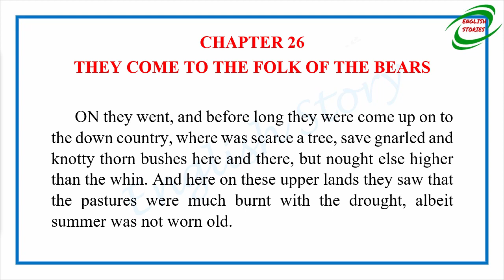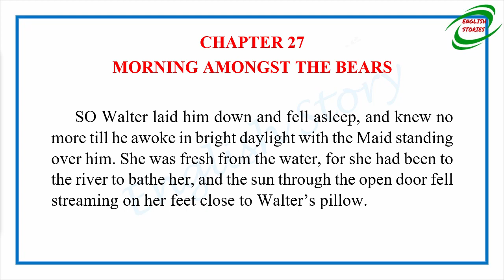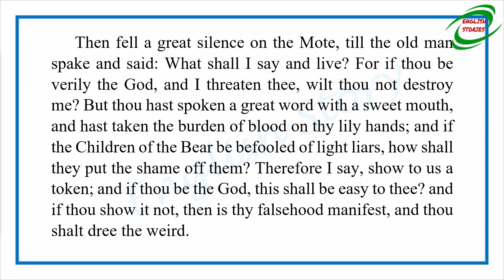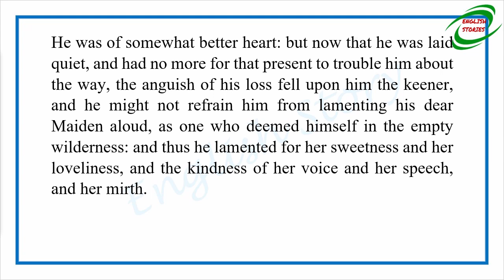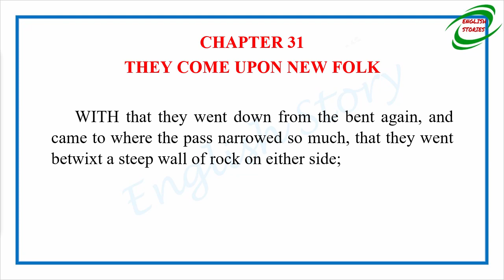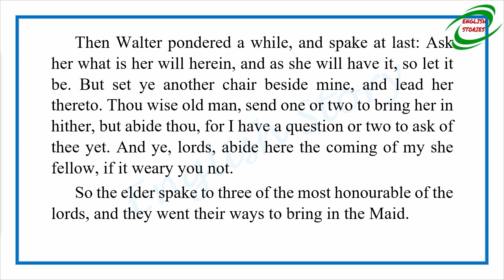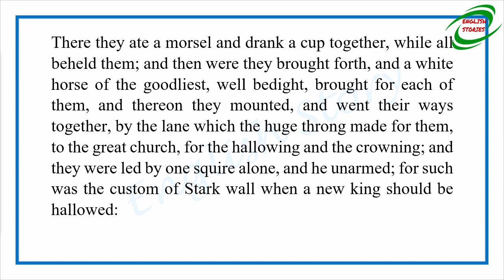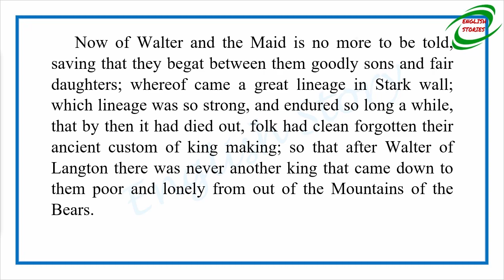Learn English Through Story - The Wood Beyond the World (Part 4) by William Morris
Story title: The Wood Beyond the World (Part 4)
Author: William Morris